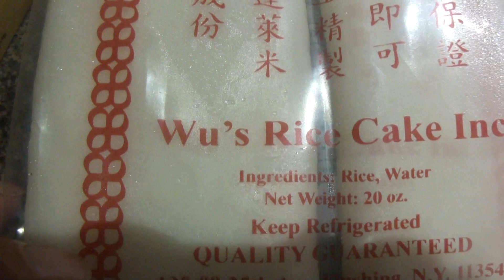Luodong Official: Homecooking Stirfry Rice Cakes